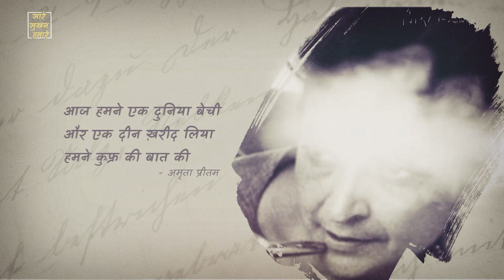मत कहो, अंधेरा घना है... संसद में सच कहना मना है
अभिव्यक्ति की स्वतंत्रता, यानी बोलने की आज़ादी, लिखने की आज़ादी, ख़ुद को व्यक्त करने की आज़ादी हमारा संवैधानिक और मौलिक अधिकार है, लेकिन 'अघोषित आपातकाल' में सबसे पहले इसी पर हमला होता है।
आज ‘सारे सुख़न हमारे’ के इस एपिसोड में हम बात कर रहे हैं इसी बोलने की आज़ादी के बारे में।